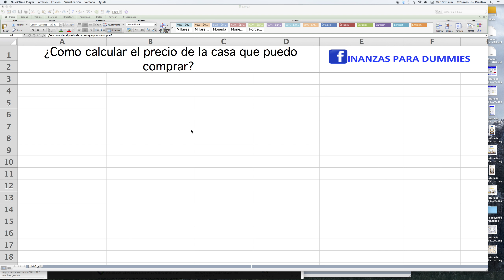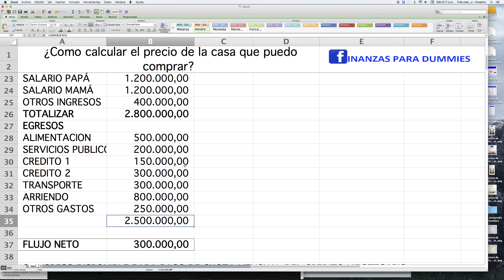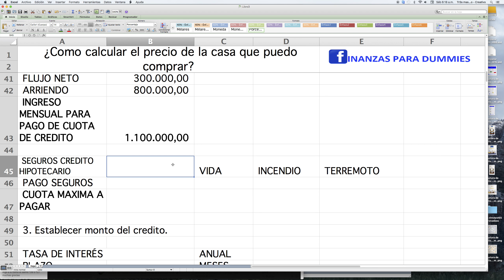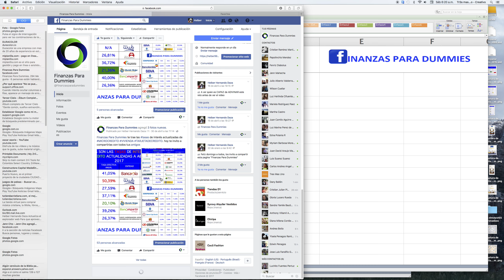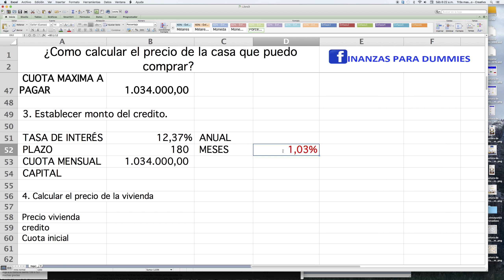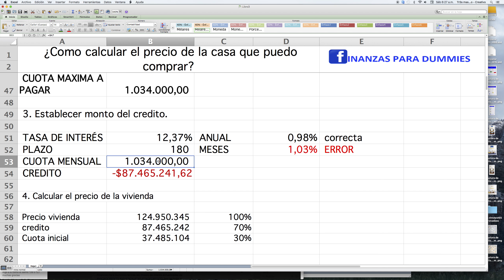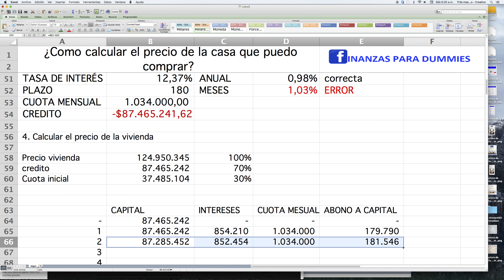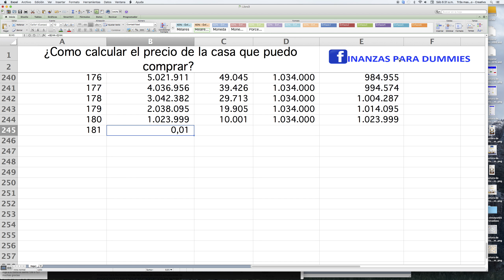COMO CALCULAR EL PRECIO DE LA CASA QUE PUEDO COMPRAR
Quiero saber cuanto me prestan para comprar vivienda, cuanto es el valor máximo del crédito que me dan, cuanto vale la casa de mis sueños. En este enlace encontraras el excel